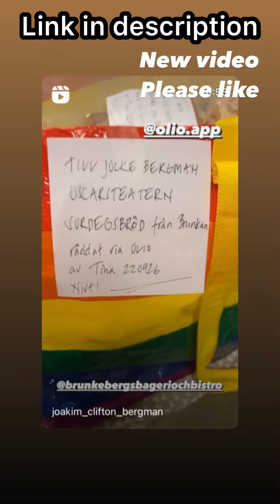HOW I DID JUST ABOUT NOTHING